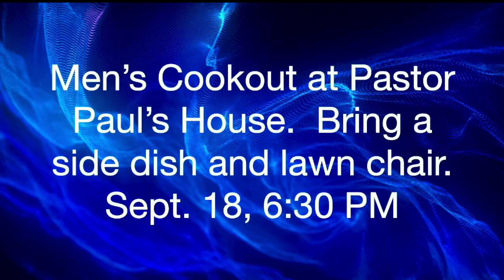9-17-2023 Sunday Morning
The Directive Deuteronomy 31:1-8